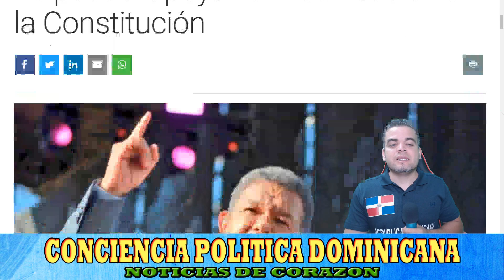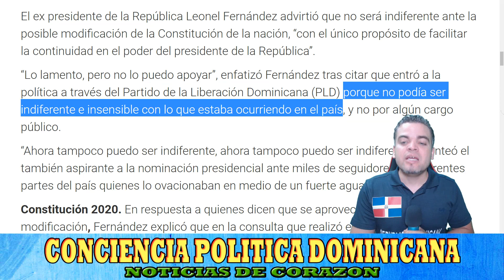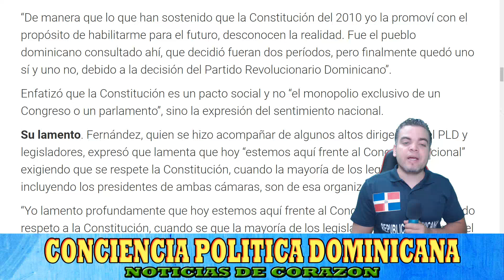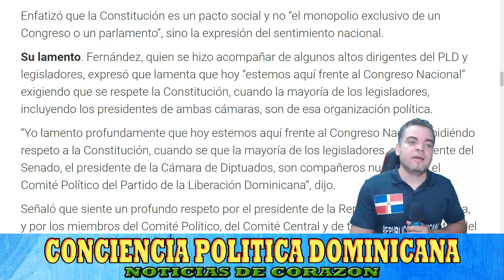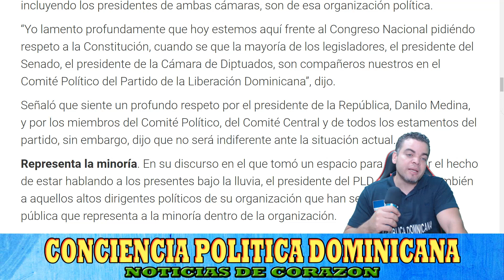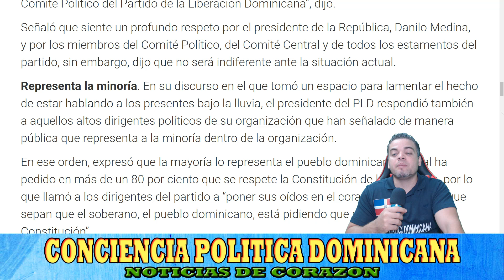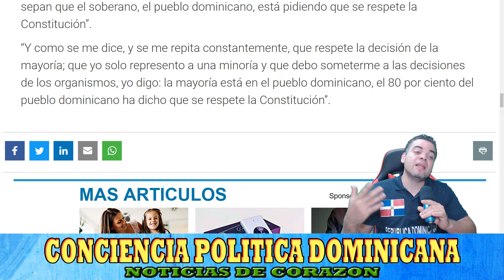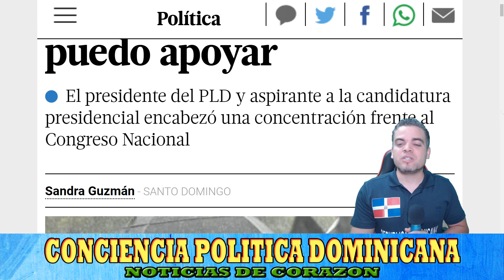LE0NEL FERNANDEZ ATA-CA DE MANERA FER0Z-MENTE A DANIL0 MEDINA